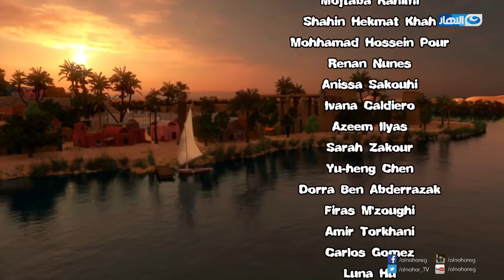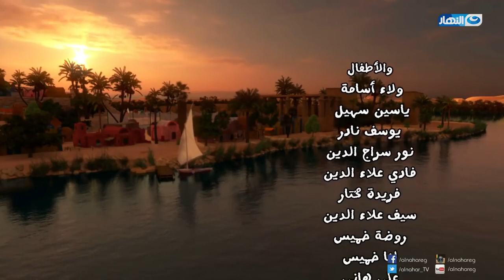Bakar - Episode 25 | بكار - الحلقة الخامسة والعشرون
بكار
بكار مسلسل كارتون مصري، وأول شخصية كارتونية مصرية حقيقية، أبدعتها المخرجة الراحلة منى أبو النصر وأخرجت عدة أجزاء من المسلسل ثم استكمله ابنها شريف جمال بعد وفاتها عام 2003 توقف عرض المسلسل عام 2007 وتم استكماله في رمضان 2015 و 2016 بجوده عاليه بشكل 3d.
يتم عرض حلقات بكار في شهر رمضان على قناة اليوتيوب للنهار الساعة ٥:٣٠ مساءًا